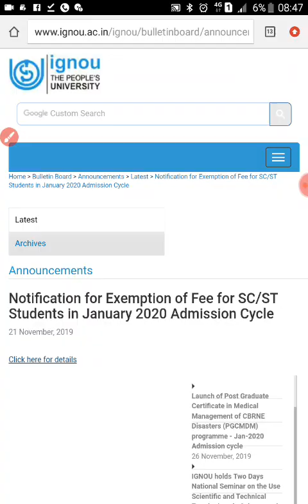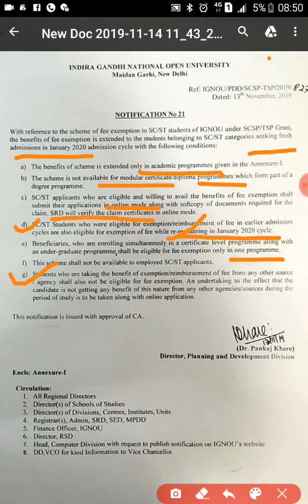IGNOU UNIVERSITY में SC/STके FEES EXEMPTION की सच्चाई और जांच पड़ताल MUST WATCH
Notification for Exemption of Fee for SC/ST Students in January 2020 Admission Cyc